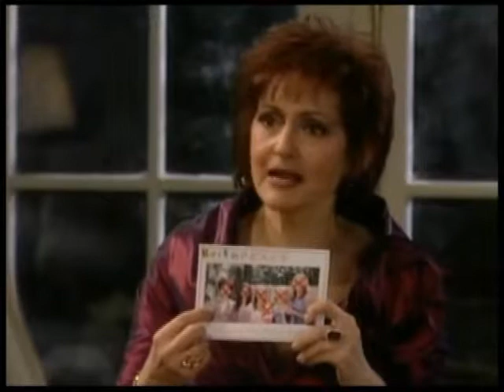Cramer Chronicles: Missing You, Part 1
Todd was surprised when Blair, Addie, Starr, Langston, and the boys stormed into his home and announced that they needed a place to stay. After explaining that Dorian had fired Bo as police commissioner and hired the corrupt former Mayor Lowell, Blair related that they were appalled by Dorian's actions and could no longer reside under her roof.

Realizing that Todd was heartbroken over the lost of Téa and his daughter, Blair assured Todd that Téa and Danielle would eventually return to Llanview, but Todd was doubtful.

 In Tahiti, Téa and Danielle arrived at the home they once shared with Ross. . A sobbing Danielle thanked her mother for returning home.

Back in Llanview, at the drug rehabilitation center, a triumphant Schuyler happily announced to Rachel that Gigi had chosen him over Rex. A call from Téa interrupted Schuyler and Rachel's discussion. Téa phoned to inform Rachel that she and Danielle were in Tahiti--after the phone call, a man who was holding his shoulder and grimacing in pain stumbled to the door. The man was Ross Rayburn.

Back in Llanview, Rachel listened as Schuyler discussed his future with Gigi and Shane. At Rodi's, Rex and Gigi met to discuss their separation and Shane's future. Gigi was shocked when Rex informed her that he had consulted with an attorney about seeking full custody of Shane. Later, Gigi paid Schuyler a visit at the drug rehabilitation center. Upon learning that Rex had agreed to move out of the cottage, Schuyler wondered if Rex might move in with Stacy.

After an intense struggle with Nurse Charles, Stacy managed to pierce the woman with her own syringe. Once the woman fell to the floor, Stacy attempted to flee the loft, but nearly panicked when she discovered Mitch Laurence standing in the doorway. He told her he wanted her unborn child. Terrified, she told him the baby wasn't his grandchild. Mitch didn't believe her. Nurse Charles regained consciousness and just as they were about to leave with Stacey, Rex showed up.
When Stacy threatened to press charges against Mitch for kidnapping, Mitch claimed that he and the nurse showed up at the loft to provide Stacy with medical care for his unborn grandchild.

Once Mitch and Nurse Charles had left, an emotional Stacy flew into a panic. She explained to Rex that Mitch wanted to steal her unborn child and then do away with her. Fearing that Mitch would return, Stacy insisted, "He's going to hurt me because I'm all alone!" To Stacy's surprise, Rex declared, "You're not alone. I'm moving back!" A look of relief crossed Stacy's face.

At La Boulaie, Dorian's dead husband, Mel, appeared before her. Presenting her with a rose, Mel exclaimed, "Another fine mess you've gotten yourself into!" Reminding Dorian that he always paid her a visit when she was experiencing a crisis, Mel stated that he wanted to help her. When Mel shook his head in disgust concerning Dorian's recent behavior, Dorian insisted that Mitch would kill her family unless she did his bidding. Mel inquired about Dorian's next move. Dorian pleaded with him to provide her with an answer, as he always had done in the past. Mel stated that Mitch would leave her alone if she were no longer the mayor. Insisting that she wasn't a quitter, Dorian refused to resign from her office.

Appearing defeated, Dorian told Mel that she was helpless and that Mitch owned her. Mel insisted that Dorian was a strong woman and would need all her strength to fight Mitch. Suddenly, Dorian announced that she could kill Mitch. Mel expressed his displeasure at the idea of Dorian committing murder, and related that Mitch Laurence would never remain dead. When Dorian pleaded with Mel to provide her with a solution to her problem, Mel asked her to dance with him. Dorian doubted that a dance would provide her with an answer, but Mel urged her to give it a chance.

As Mel held her in his arms, Dorian moaned in delight, "Oh, Mel!" Mel warned Dorian to save her soul and not to contemplate murdering Mitch. When Mel announced that he had to leave, Dorian pleaded, "You can't go. You haven't told me what to do! Don't leave me all alone in this house!" Looking back, Mel stated that she was never alone because he was always in her heart. Afterward, Dorian sat alone and declared, "You're right I'm not alone! I'm going to figure out something!" Dorian was horrified when Mitch appeared before her and joked, "Honey, I'm home!" (Soap Central summary) 1-4